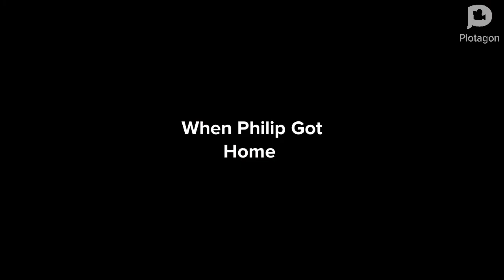Philip Forces ElectricalSally And ElectricalHannah To Hate 2023/Grounded (MY FIRST VIDEO OF 2023)